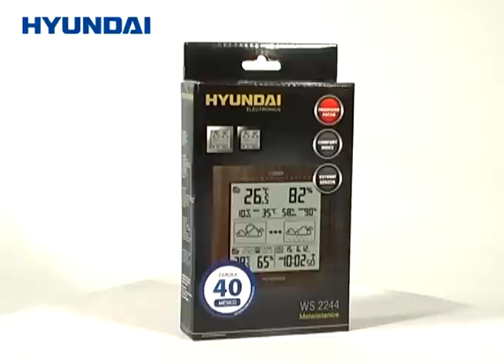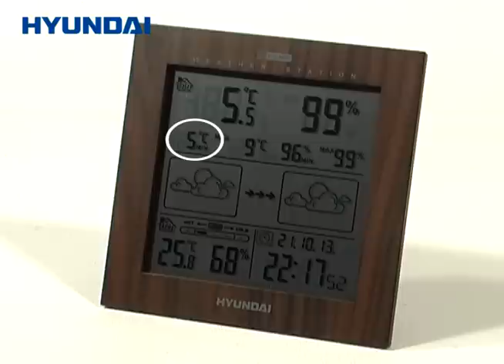Meteostanice Hyundai WS 2244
Meteorologická stanice Hyundai WS 2244 ve třech barevných variantách.